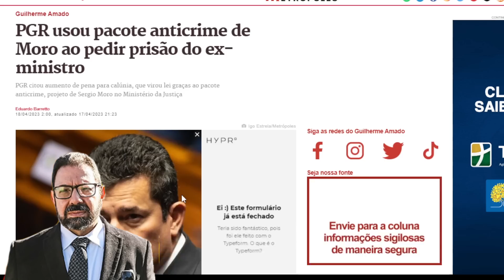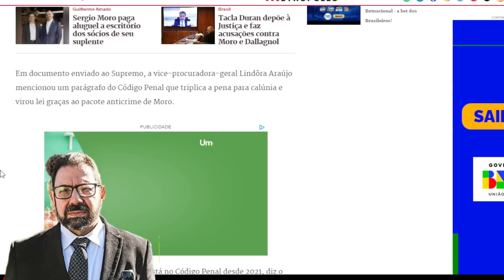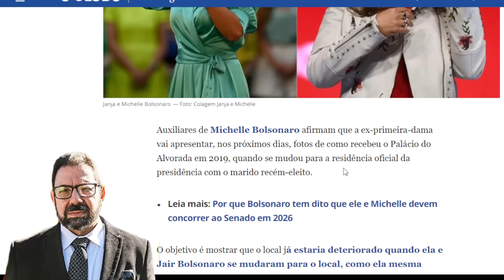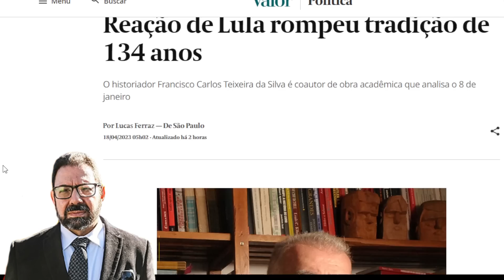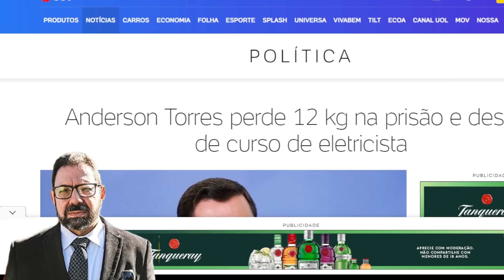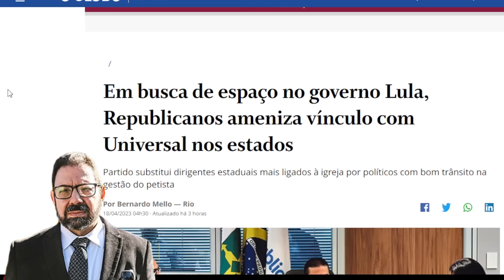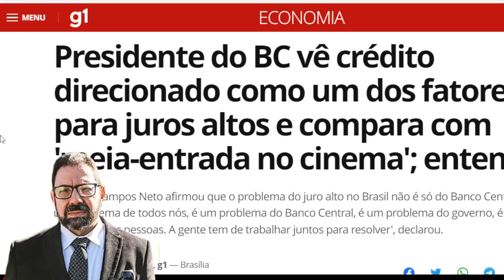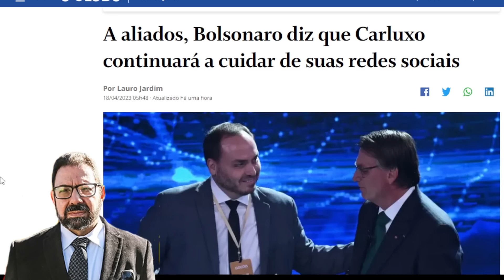Lei criada por Moro pode colocá-lo na cadeia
A PGR usou para pedir a prisão de Moro uma lei que ele trabalhou fortemente para implantar para intimidar adversários políticos